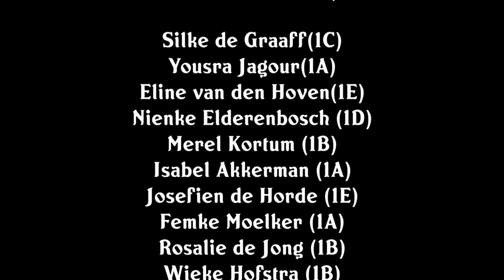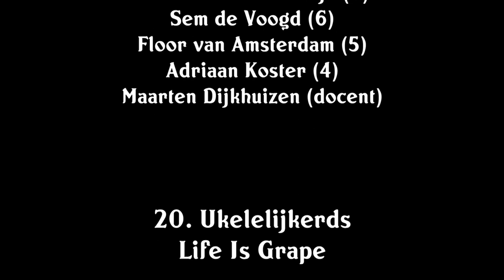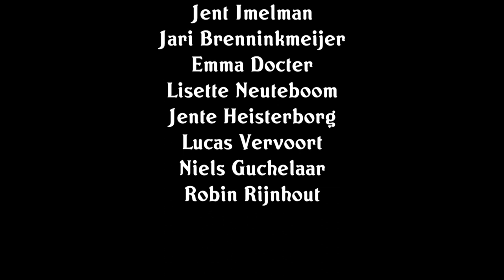Glamour Night 2017 ~ film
~Acts:

We're All in This Together
Silke de Graaff(1C)
Yousra Jagour(1A)
Eline van den Hoven(1E)
Nienke Elderenbosch (1D)
Merel Kortum (1B)
Isabel Akkerman (1A)
Josefien de Horde (1E)
Femke Moelker (1A)
Rosalie de Jong (1B)
Wieke Hofstra (1B)
Charifa el Mouttaki (1A)
Yana van Grieken (1A)
Jente Goosens (1E)
Qin Gabry (1C)
Eline van der Bijl (1D)
Wietske Kloos (1D)
Britt van der Hoorn (1D)
Amber Hourmat Allah (1D)

All I Ask
Maarten Willems (6)
Sofie de Bruijn (3E)

Spring Colours
Astrid Hill (4)

Ongemakkelijk Duet
Felica Koops (6)
Marieke Naus (4)

Applause
Noortje Fletterman (6)
Francesca Soonieus (3)
Adriaan Koster (4)
Floor van Amsterdam (5)
Martijn Koper (docent)

In The Name Of Love
Qin gabry (1C)
Lisa Pit (1C)
Rolinde den Heijer (1E)
Jente Goossens (1E)

Synchroonzwemmen
Robin Rijnhout (6)
Feike Weijzen (6)
Johannes Hoekstra (6)
Linsey van der Hoeven (6)
Nuccia van der Poel (6)
Florine de Haan (6)
Nona Dalman (6)
Britt van Loon (6)
Daphne Stolwijk (6)

That's What's Up
Emma Becker (3)
Maria Becker (6)

Sorry
Rik Reimus (4)
Adriaan Koster (4)
Bram de Regt (5)

Some Kind Of Wonderful
Saturday Night
Hans Dekker
Bo Neeleman
Stefan Mandersloot
Twan Lugten
Annelotte Bosloper
Freek Radder

That's What Makes You Beautiful
Niels Guchelaar (6)
Johannes Hoekstra (6) Feike Weijzen (6)
Pepijn Rang (6)
Robin Rijnhout (6)

Never Again
Max de Groot (docent)
Marijn Koper (docent)
Adia Lumadjent (docent)
Stefano Koster (TOA)
Maichel Molenaar (claviger)

Magictainment
Michel Klijmij (docent)
Thao Nguyen (docent)

PAUZE

Inconvenient trut
Duuk Roodbol (3E)
Jorn Licht (3D)
Kiki Drenth (6)
Martijn Koper (docent)
Ron Dames (docent)

Tears In Heaven
Daan Fletterman (4)
Chris Fletterman (1B)
Noortje Fletterman (6)

Dancing through the time
Anne Spek (6)
Evelien Bouma (6)
Jennifer Juch (6)
Kiki Drenth (6)
Maria Becker (6)
Lindi Korpelshoek (6)
Nicky Maassen (6)
Katinka Vork (6)
Tine Gielliet (6)

Flying
Marieke Naus (4)

B.Y.O.B.
Norbert van der Wijk (6)
Sem de Voogd (6)
Adriaan Koster (4)
Maarten Dijkhuizen (docent)

Life Is Grape
Marieke Naus (4)
Astrid Hill (4)
Mirthe de Vos (4)
Myrthe van de Veen (4) Tess Okkerse (4)
Adriaan Koster (4)

Highway To Hell
Adriaan Koster (4)
Felicia Koops (6)
Maarten Willemsen (6)
Rick van Loon (6)

Higher Ground
Bad Girls
Dolf Bekker
Jasper Zuidervaart
Nils Davidse
Sophie Driebeek
Stefan Mandersloot

Birds
Nona Dalman (6)

Livin' On A Prayer
Noortje Fletterman (6)
Francesca Soonieus (3)
Daan Fletterman (4)
Rik Reimus (4)
Adriaan Koster (4)
Floor van Amsterdam (5) (vrijdag)
Chris Fletterman (1) (zaterdag)

Presentatie
Emma Ploum
Jorn Licht

~Medewerking achter de schermen:

Programma
Vivien Paulus
Jent Imelman
Nelisa Zandbergen
Rick van Weelden

Logistiek
Robin Koot (hoofdregelaar)
Alexandra Hooft (hoofdregelaarster)
Tijmen Troost
Saskia van der Jagt
Ayla Maas
Eelke de Bruijn
Louise Nijkamp
Mijke Neeleman
Sanne van Elzakker

Techniek
Mathijs Teunissen (Opperbevelhebber)
Max Slikker
Maichel Molenaar
Gijs Buis
Saskia Tak
Jent Imelman
Jari Brenninkmeijer
Emma Docter
Lisette Neuteboom
Jente Heisterborg
Lucas Vervoort
Niels Guchelaar
Robin Rijnhout

Schmink
Amber Heisterborg (Leidster)
Marjolein Bos (lieve docent)
Marthe Dingemanse
Valérie Bakker
Kim van Dorp
Nika Engelen
Maria Grisnich
Kim van den Bosch
Robine Ijzerman
Lise Duijvestijn

Design
Amber Heisterborg
Floris Pilgram

Onze grote held
Maichel (claviger)

Fotografie
Jakob Gillissen

Editing
Me